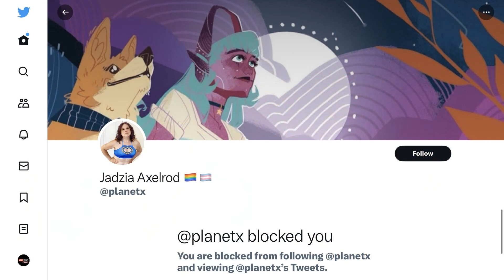More Galaxy than Hawkgirl | Hawkgirl #1 Comic Book Review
Let me know what you think about it in the comments section.

Hawkgirl #1
Writer: Jadzia Axelrod
Artist: Amancay Nahuelpan
Publisher: DC Comics
Release Date: July 19, 2023